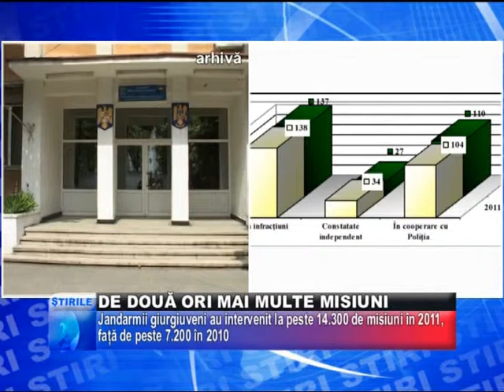2012 01 24 de doua ori mai multe misiuni